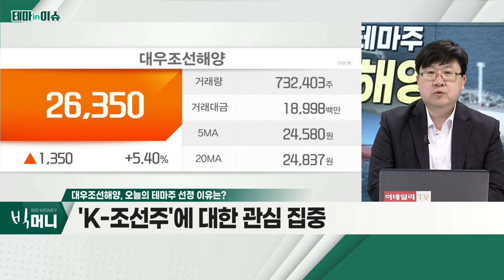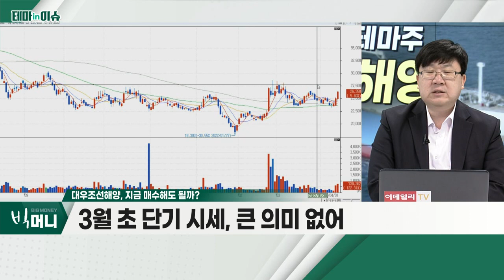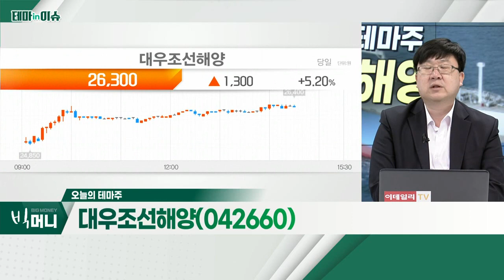대우조선해양(042660)... 시장 내 지정학적 리스크 부각_테마IN이슈 (20220413)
- 시장 내 지정학적 리스크 부각
- 강관ㆍ조선주 반사이익 기대감
- 'K-조선주'에 대한 관심 집중